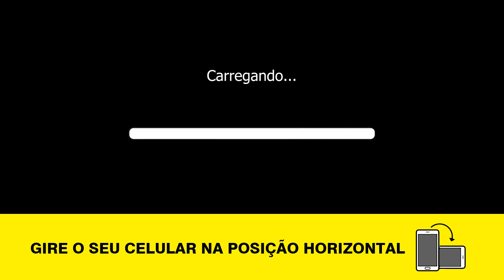10 MUAY THAI - Maicon Rodrigues (CT Robert Team) VS Thomas Lúcio (AguirreThaiBoxing)